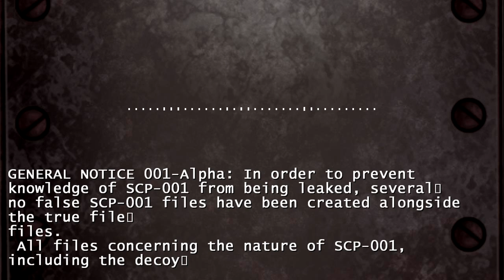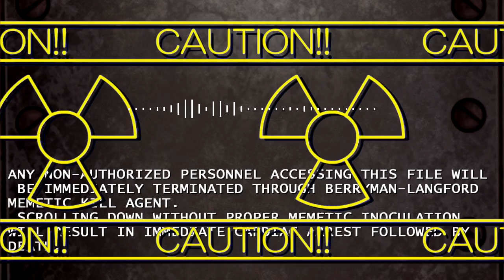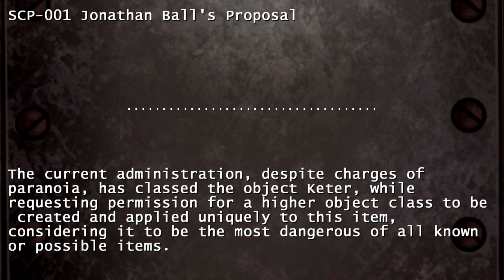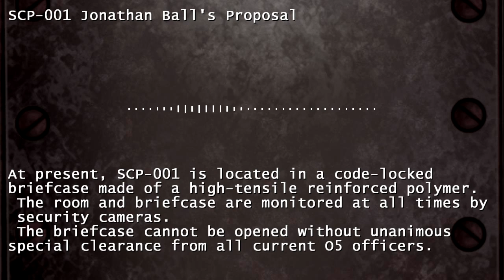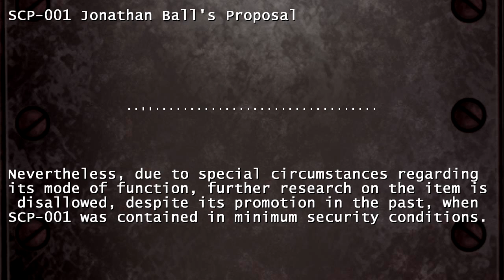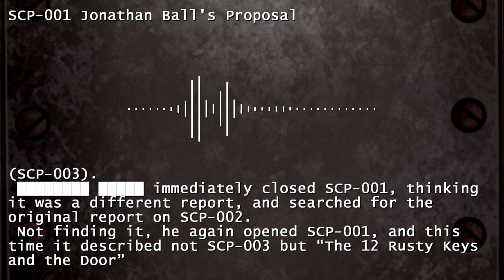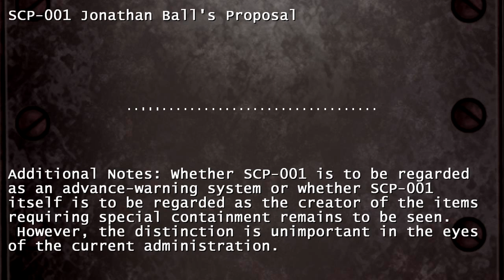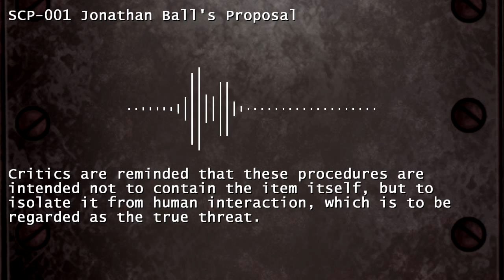SCP001 CODE NAME: Jonathan Ball - Sheaf of Papers [ ENGLIS ]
CODE NAME: Jonathan Ball - Sheaf of Papers
author: Lt Masipag